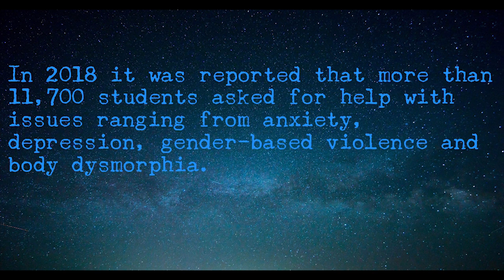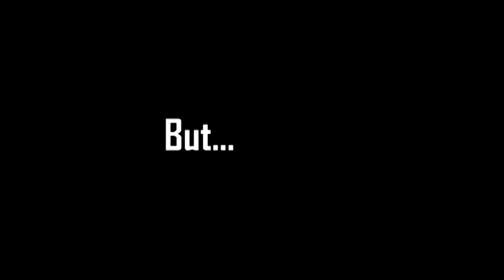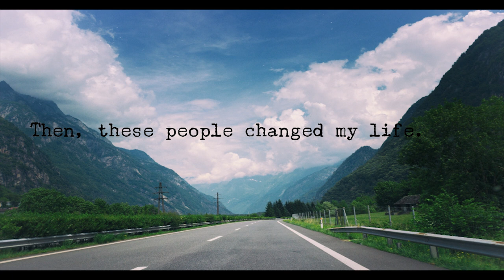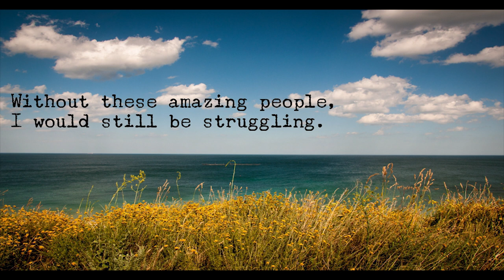Mental health awareness through the eyes of a student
As part of his course, Computing student, Dale Mctaggart has made a short film. He's happy for us to share it to showcase his work and he hopes this will help create awareness of mental health issues. His message to all those watching is "Help someone out of the dark like these amazing people helped me." Thanks for sharing Dale!